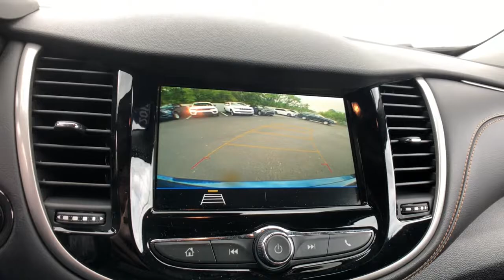2019 Chevrolet Trax Rochester Hills, Troy, Pontiac, Sterling Heights, Auburn Hills, MI 220498P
Pacific Blue Metallic Used 2019 Chevrolet Trax available in Rochester Hills, Michigan at Rochester Hills CDJR. Servicing the Troy, Pontiac, Sterling Heights, Auburn Hills, MI area.

2019 CHEVROLET TRAX LT **Back-Up Camera**Bluetooth**WarrantybrbrThis vehicle also includes Automatic Temperature Control, Push Start, Satellite Radio, Radio Wheel Control, Auto Headlights, Keyless Entry, Zone Temp-DualbrbrCOMPLETE 100% OF YOUR PURCHASE ONLINE AND SCHEDULE PICK UP TODAY.